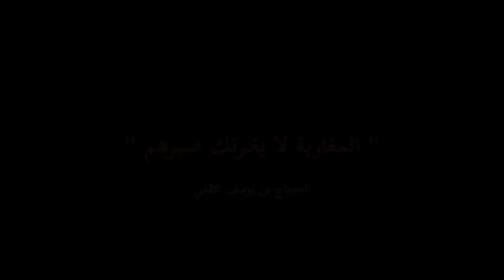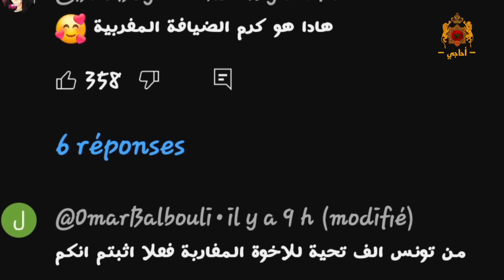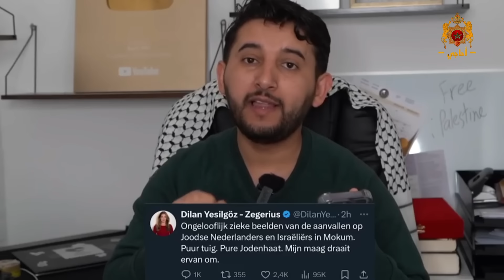الشعوب العربية تفتخر بشجاعة المغاربة .. ضجة في الإعلام الدولي و نتنياهو يعلن أمستردام غير آمنة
شاهد ايضا :
العُماني خليل البلوشي يستحضر بكل قشعريرة تعليقه على مباريات المنتخب المغربي : أدخولني في حالة من الهيستيريا

جزائري في الصحراء : تخبروننا كل يوم أن العيون عاصمة البوليساريو لكنني لا أرى إلا علم المغرب 🇲🇦😊